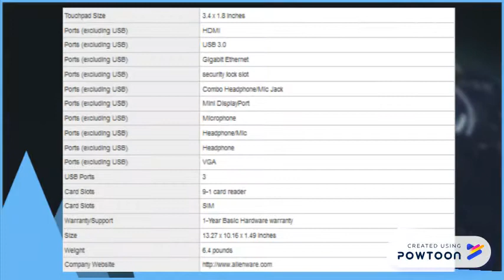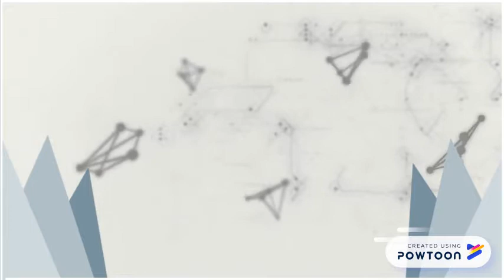Tour To My Beloved Laptop